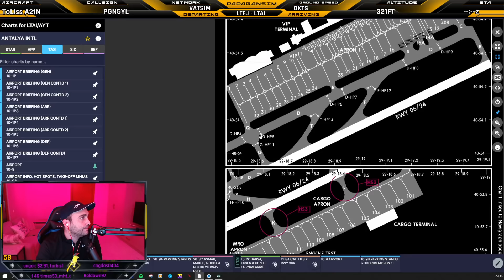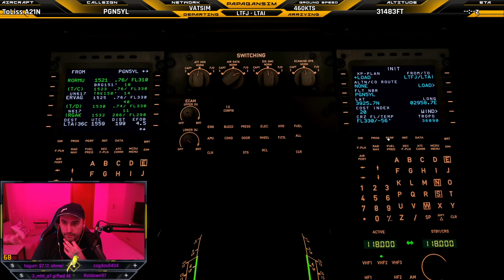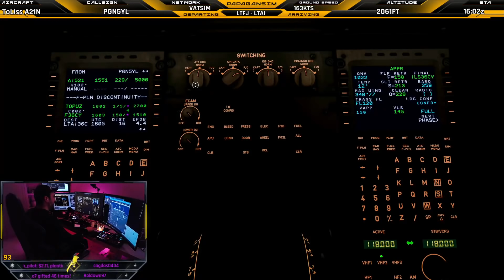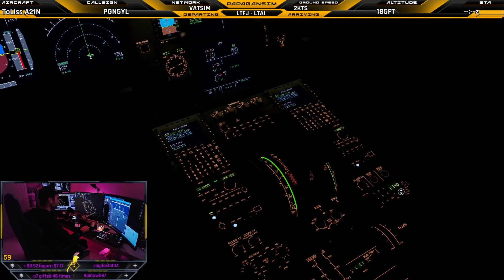[XP11] VATSIM ETKINLIK | Istanbul (LTFJ) - Antalya (LTAI) | twitch yayın tekrarı | ToLiss A321 NEO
GAMING PC:
PC Specs: CPU:Intel Core i9 9900K 3.60 Ghz, MOTHERBOARD: Gigabyte Aorus Z390 Master 4266mhz(OC), GPU: MSI GeForce RTX2080Ti Gaming Z Trio 11GB GDDR6 352 Bit, RAM:Corsair 32GB(2x16) Vengeance LPX 3600mhz CL18 DDR4, SSD: Corsair 2TB MP600 Series Reading 4950MB-Writing 4250MB M2, Harddisk: Seagate 6TB Ironwolf Pro 256MB 7200rpm, Cooling: Corsair Hydro Series H150i Pro RGB 360 mm

KAYIT PC Specs:
OMEN by HP İNTEL CORE İ7 6700K 4 GHZ 32 GB RAM 2TB+512GB 8 GB NVİDİA GTX1080 WİN10